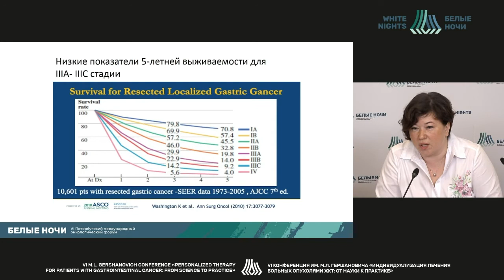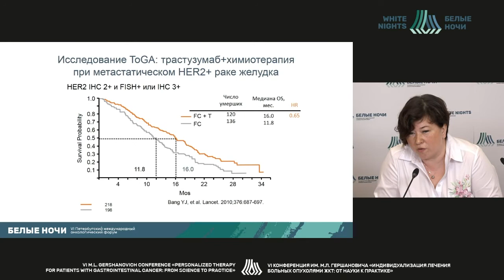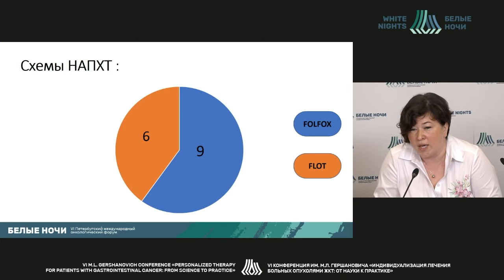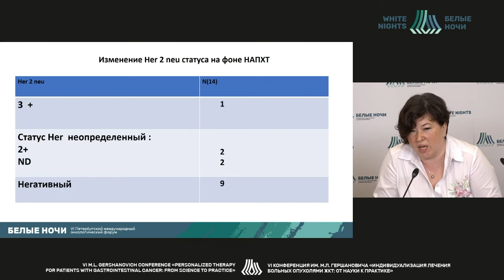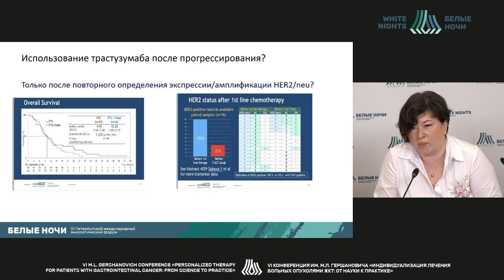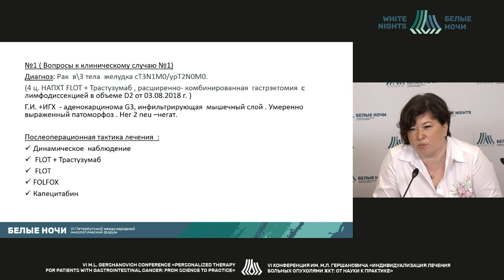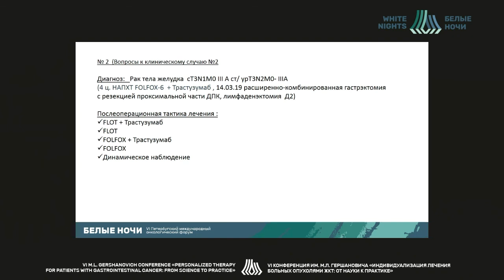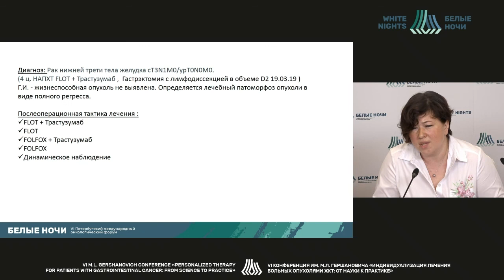Таргетная терапия HER2+ местно-распространенного рака желудка и кардиоэзофагеального перехода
Авраменко Инна Владимировна - заведующая 11 химиотерапевтическим отделением СПб ГБУЗ ГКОД, Санкт-Петербург